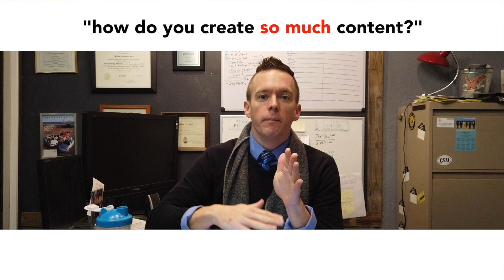How Do I Create MORE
What a lot of people, and Realtors, think is that they have to create a new piece of content every time they post. But most content you create can work on all the major platforms. Meaning, there may only be minor contextualization that has to happen based on who the audience is you are trying to reach on a particular platform, but in essence you can still cross share content across multiple platforms to maximize the use and reach of any one piece of content.